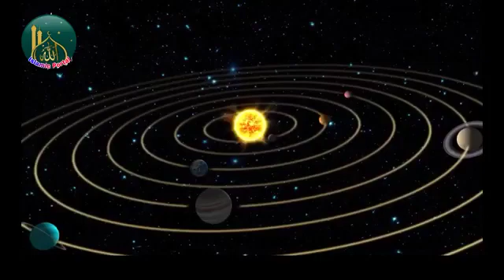اللہ کی نشانیاں